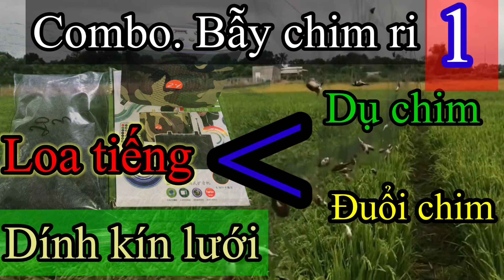Tập 1 , dùng tiếng lạ đuổi chim ri đâm vào lưới tàng hình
Tập 1 , dùng tiếng lạ đuổi chim ri đâm vào lưới tàng hình . Tập 2 lưới bẫy chim giá rẻ sẽ úp dùng tiếng gọi bầy nhé . Các bạn dùng tiếng này dụ chim về xong dùng tiếng lạ kích chim sẽ đâm xuống lưới nhé.